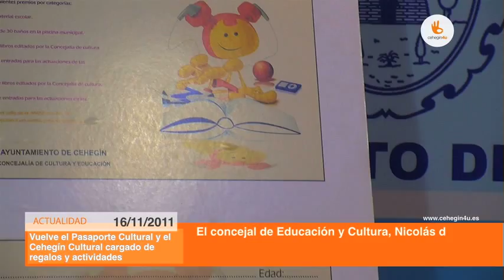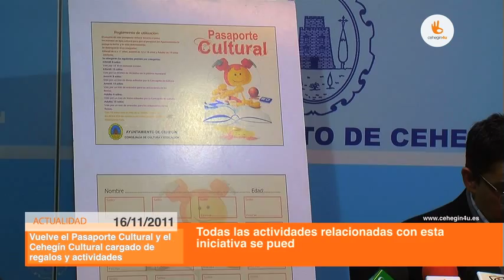Resumen de actualidad semanal cehegin4u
Esta semana destacamos las Jornadas Micológicas, la presentación de las actividades conmemorativas del Día del Niño y la presentación del pasaporte cultural y las actividades del 'Cehegín Cultural'